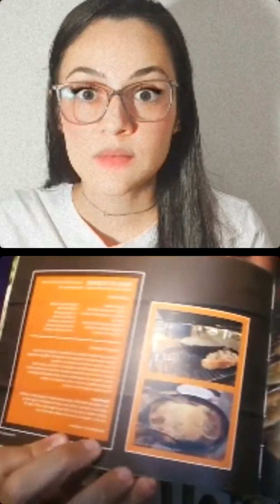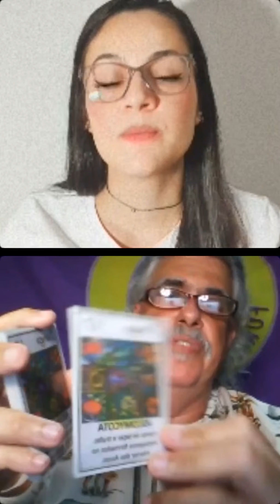Live: Fungus Extremus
Live realizada no Instagram da Profa. Thaís Sanches com o Prof. Jorge Luiz Fortuna do Projeto Fungus Extremus.

Campus X